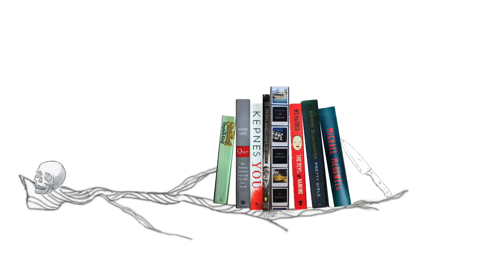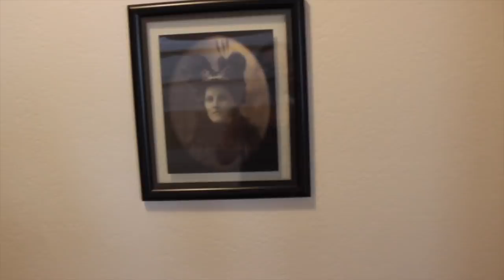Apartment Tour // Life Update